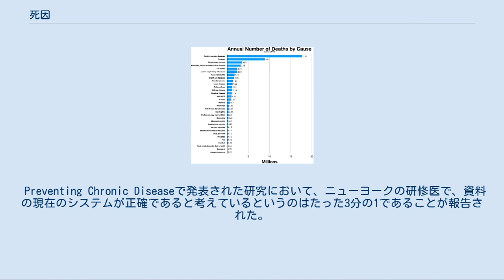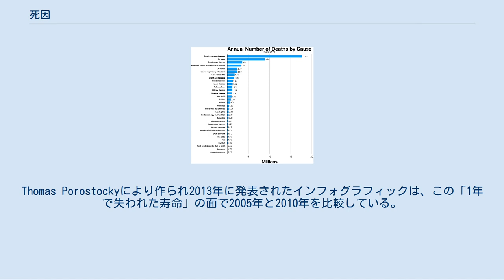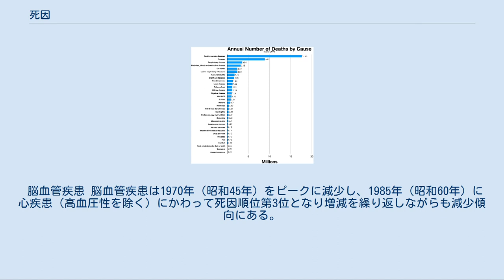死因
全世界における死因 死因（しいん、英:cause of death）とは、法律、医学、統計において人を死に至らしめた状況を正式に決定したもので、死亡診断書に記録されることもある。
死因は監察医により決定される。
 Preventing Chronic Diseaseで発表された研究において、ニューヨークの研修医で、資料の現在のシステムが正確であると考えているというのはたった3分の1であることが報告された。
半分は技術的な限界や「他の死因にする」という指示などの理由を挙げて、「自分が正しい死因であると感じたもの」を記録できないとしている。
約5分の4が「恐らく」「と推定される」「原因不明」との決定が下されうることを知らず、臨床検査の結果や他の新しい情報が矛盾した時に死亡診断書を更新したという人は3%未満であり、心血管疾患は「不正確に報告される最も頻度の高い診断」と示された。
 死因に関してある程度の不確実性もしくは曖昧さがあるとき、親類や大衆により論議されることがある。
時にそのような論争は陰謀論から生じ、それを煽動することもある。
 「老齢」はそれ自体直接的な死因ではない。
直接的な死因は理論的には必ず特定の病気や臓器系の不全に起因する。
しかし、時が経つにつれほとんど（全てではない）の生物において多くの重要な生命システムが化学的・物理的損傷を受け、最終的には不全を起こすのに十分なほど蓄積する。
これはヒトにとって重大な問題である。
世界中で1日に死ぬ約15万人のうち、約3分の2（1日当たり10万人）が年齢に関連する原因で死亡していると推定されている。
先進国においてはその割合はもっと高く90%に達する。
よって、間接的な原因として生物学的な老化ははるかに主な死因である。
 死亡率の別の見方として、年齢に関連するもの以外の死因による寿命の推定損失を考慮することがある。
Thomas Porostockyにより作られ2013年に発表されたインフォグラフィックは、この「1年で失われた寿命」の面で2005年と2010年を比較している。
 「恐怖で死ぬ」もしくは孤独や失意で死ぬことがあるという一般概念もある。
恐怖、極端なストレスを感じる、またはその両方を感じると体に変化を起こしそれが死につながる可能性がある。
例えば、迷走神経の過剰刺激、それが擬死（「死んだフリ」としても知られる）の挙動に関連するメカニズムで心拍数を減少させるが、心因性の死の原因と記録される可能性はある。
恐怖やストレスに対する逃走・闘争反応は、ストレスホルモンを介して心拍数を増加させるという反対の効果があり、心血管系の問題を引き起こす可能性がある（特に以前より症状を抱えている場合）。
これは、テロリズム、軍事攻撃、自然災害など（被災地にいない人であっても）広く経験された急性ストレスを生じさせる出来事の後に観察された心停止による死亡率の増加、および身体の外傷を起こさなかった強盗や他の恐ろしい出来事での記録された死を説明するために提案されたメカニズムである。
これらの場合、近い医学的死因は心不全もしくは迷走神経抑制（体の特定部への打撃および神経損傷のような他の潜在的な原因もある）として記録される可能性が高い。
 急性ストレス、たこつぼ心筋症から生じることが観察された1つの特定状態は「ブロークンハート症候群」と呼ばれているが、このストレスは人間関係に関連している必要はなく、ネガティブなものである必要もない。
 「日本の健康#日本の死因」も参照 2017年（平成29年）の日本での死因順位は、1位が悪性新生物で27.8%、2位が心疾患（高血圧性を除く）で15.2%、3位が脳血管疾患で8.2%、4位が老衰で7.6%、5位が肺炎で7.2%、6位が不慮の事故で3.0%、7位が誤嚥性肺炎で2.7%、8位が腎不全で1.9%であった。
 悪性新生物 悪性新生物は1981年（昭和56年）以降死因順位第1位となっている。
 心疾患（高血圧性を除く） 心疾患（高血圧性を除く）は1985年（昭和60年）に脳血管疾患を抜いて死因順位第2位となった。
 脳血管疾患 脳血管疾患は1970年（昭和45年）をピークに減少し、1985年（昭和60年）に心疾患（高血圧性を除く）にかわって死因順位第3位となり増減を繰り返しながらも減少傾向にある。